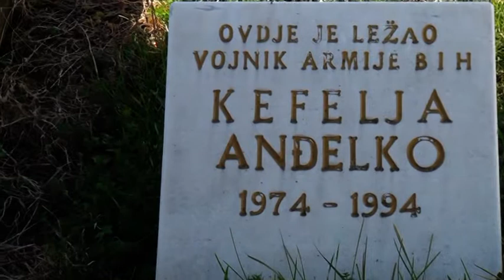HRVATSKI DRŽAVLJANIN KEFELJA ANĐELKO POGINUO 1994. GODINE BRANEĆI BIH OD SRPSKE AGRESIJE (IML TV)